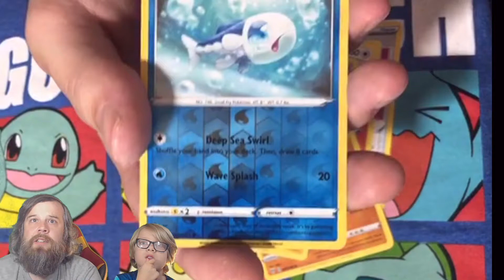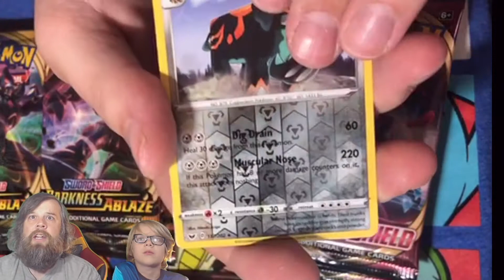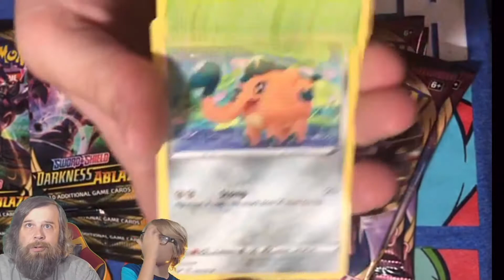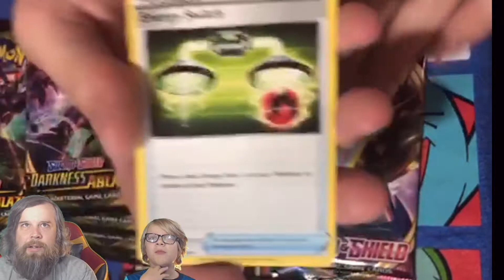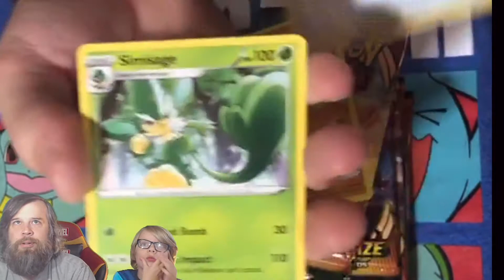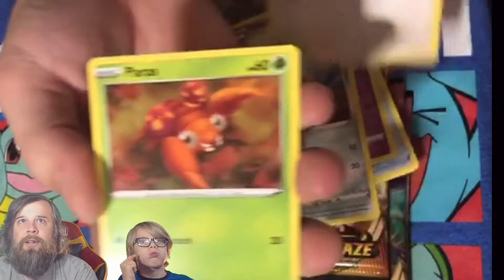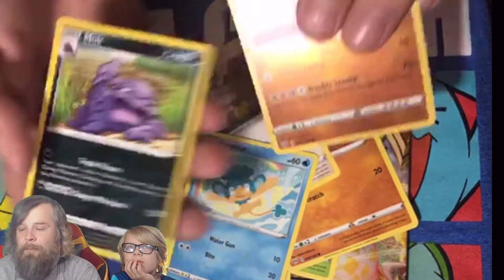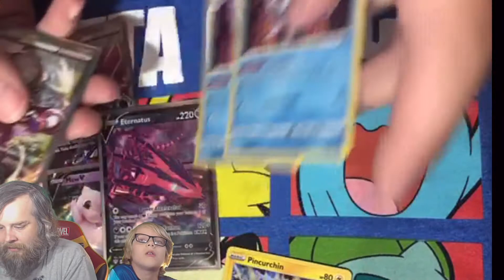Jackson V.s Nerdy Dad...PACK BATTLE!!!!!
We battle opening packs of pokemon cards. Jackson's Darkness Ablaze v.s
Dad's Sword and Shield! Who will come out on Top?!

If any Poke-Tubers would like to Pack battle shoot us an email, we would love to join in on the fun we have seen around the community!